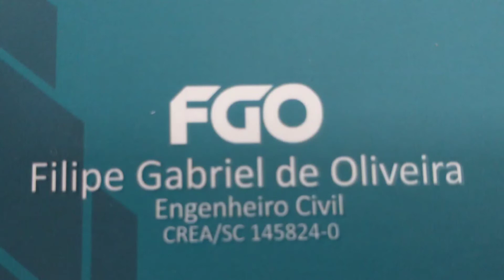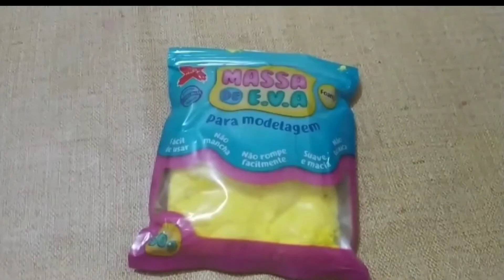PROGRAMA DEIXA BRILHAR COM COMETA, BRUXA MEL E BONECA GABI / Produção : Filipe Gabriel